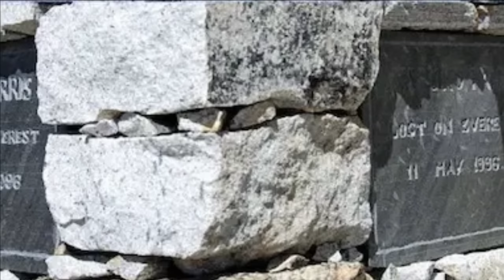A Collection of TRAGIC Mountaineering Stories on Himalayas #2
The Mountain can be as beautiful as it is ruthless. In today's episode we will see three new tragic accidents that have occurred on the highest peaks in the world.

Chapters:

00:26 The Petite Japanese Hiker
06:04 The Irish Climber on K2
11:30 The Italian Mountain Climber on Nanga Parbat